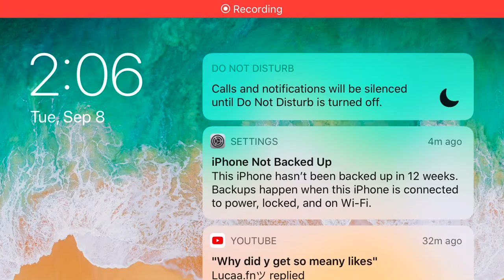Please Fix The Space Devastator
The weapon has too much inconsistency in damage, has too little ammunition and makes you move too slow. They need to make the damage more consistent, make it so you move faster and add more ammunition. I love this weapon but I hate having to see it do so bad.